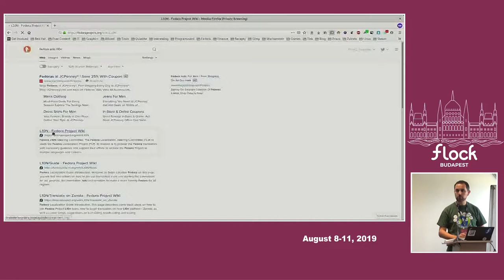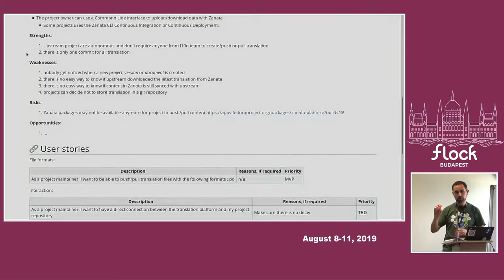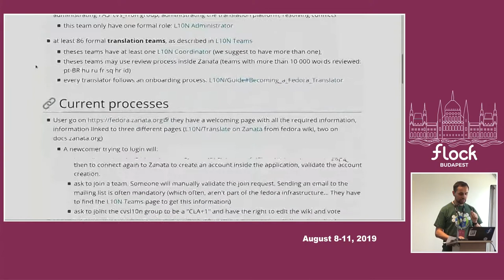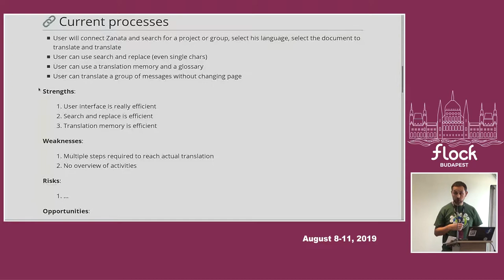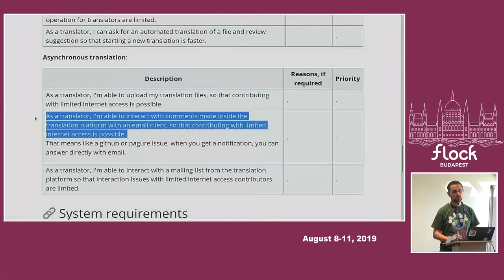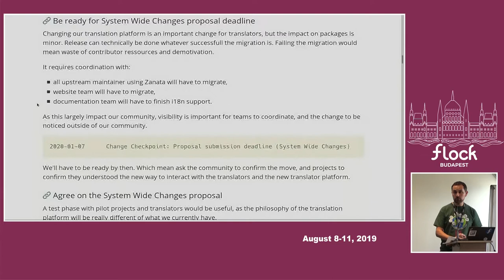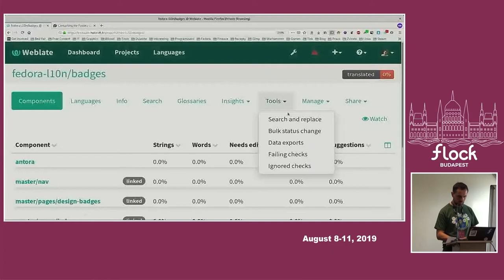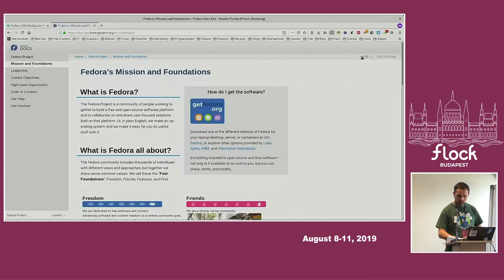Fedora translation platform: validating the migration plan - Jean-Baptiste Holcroft - Flock 2019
Quoting @bex on translation mailing list (may 22nd 2019): "Zanata no longer has a functioning upstream and is on "ping and power" level life support to keep our instance running. At this time there is no reason to believe the project will become viable so we need to consider where we want to host our translation in the future."

From what we know, we'll probably have to migrate to weblate but there is a lot to decide before starting a migration. Work is ongoing to consolidate our needs and to draw a migration strategy.